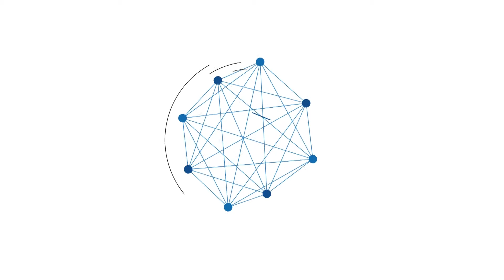30 Pelatih Tinju Kalsel Ikut Pelatihan Kemenpora RI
BANJARMASINPOST.CO.ID, BANJARMASIN - Sebanyak 30 pelatih tinju asal Kalimantan Selatan mengikuti pelatihan pelatih untuk mendapatkan lisensi di Hotel Roditha yang berlangsung selama dua hari sejak Kamis (10/12/2020).

Kepala Dinas Pemuda dan Olahraga Provinsi Kalsel Hermansyah mengatakan ini merupakan program Kemenpora RI selain mendapat materi juga diberikan praktek yang digelar di sasana tinju Korem 101 Antasari.

"Teorinya di hotel, prakteknya disana," kata Hermanyah diwakili Kabid Pembudayaan Olahraga Dispora Kalsel M Nasir.

Nasir menambakan pelatih tinju yang berkualitas adalah pelatih yang mampu menyusun program latihan yang baik. Petinju hebat tidak terlepas dari tangan dingin sang pelatih.

"Sehingga diharapkan para pelatih bisa menambah ilmu tentang pemahaman melatih atlet sesuai dengan standar kepelatihan," kata Nasir.

Para pelatih juga diharapkan bisa membina atlet untuk menjadi andalan Kalsel pada Pekan Olahraga Nasional (PON) tahun 2021 di Papua dan PON 2024 saat Sumut dan Aceh menjadi tuan rumah bersama.

Untuk diketahui tinju termasuk cabang olahraga yang ditarget menyumbang medali emas. Di cabang ini tinju diminta minimal memberikan satu emas.

Menurut Nasir kualitas tenaga pelatih di Sumut sebenarnya tidak kalah dengan pelatih daerah lain. Para pelatih pun didorong untuk segera mengaplikasikan ilmunya dengan membina dan melatih atlet di daerahnya masing–masing.

Hadir sebagai pembicara Ketua Bidang Sport Science KONI Kalsel, Tri Irianto, perwakilan Kemenpora RI dan perwakilan Pertina Kalsel. (Banjarmasinpost.co.id/Khairil Rahim)